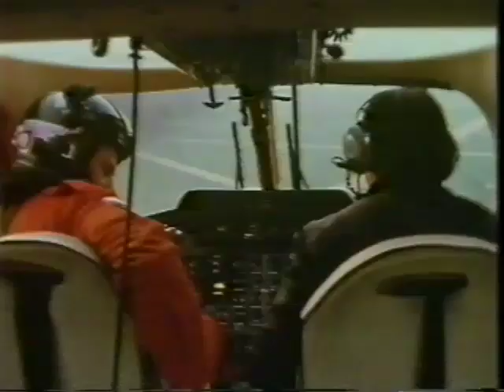(1983) The Noel Edmonds Late Late Breakfast Show - London Paris Air Race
An attempt to beat a 40 minute world record to travel from London to Paris. Featuring Nikki Lauda flying a plane, Leo Sayer taking part in the race, and Norris McWhirter looking important.
Skip to 6:30 for a real life version of the bike-riding mullet kid from Terminator 2.